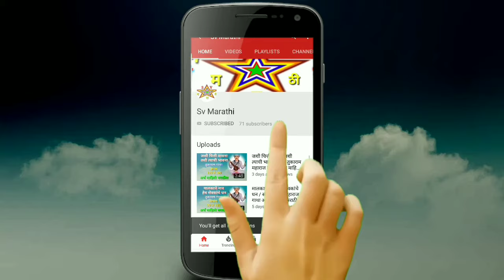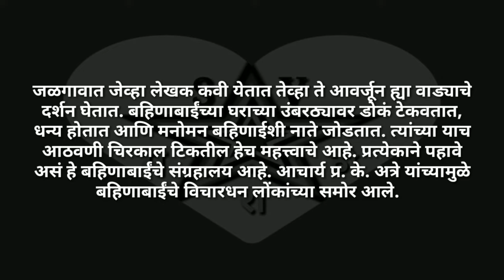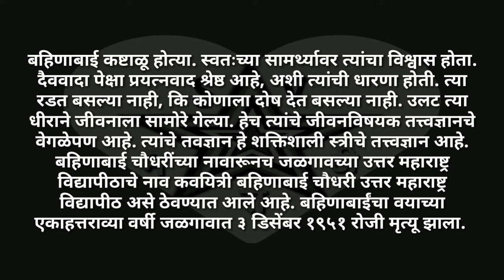बहिणाबाई चौधरी यांची माहिती मराठी / bahinabai Chaudhari mahiti Marathi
नमस्कार मित्रांनो आज आपण बहिणाबाई चौधरी यांची माहिती मराठी मध्ये जाणून घेऊ.
bahinabai Chaudhari mahiti Marathi